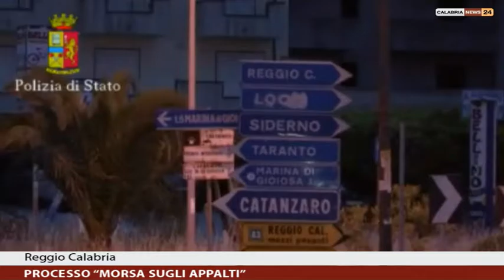PROCESSO MORSA SUGLI APPALTI